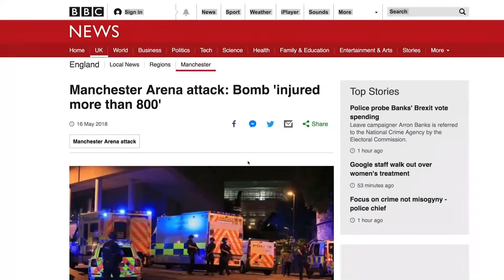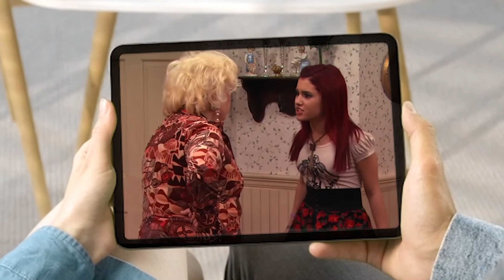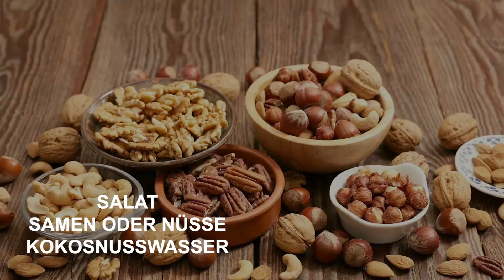Ariana Grande Training und Diät | Trainiere wie ein Star | Celeb Workout German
Als einer der berühmtesten Popstars der Welt führt Ariana Grande einen unbestreitbar geschäftigen Lebensstil, egal ob sie auf Tournee um die Welt reist, bei Preisverleihungen auf der Bühne auftritt, bei Late-Night-Shows mitmacht oder einfach nur versucht, Zeit mit Freunden zu verbringen. Familie und Verlobter Pete Davidson.

Ihr enormes Engagement für Gesundheit und Wohlbefinden, eine gesunde Ernährung und aktiv zu bleiben, selbst wenn sie unterwegs von Veranstaltungsort zu Veranstaltungsort schlurft, und hier ist ihre Routine...

00:00:00 - Einführung
00:03:39 – Trainingsprinzipien
00:04:08 - Trainingsplan und Routine
00:06:27 - Die Körpergewichtsroutine
00:07:38 - Diät
00:09:13 - Zeit zum Training

-WORKOUT -
Umgekehrter Ausfallschritt: Stehen Sie mit schulterbreit auseinander stehenden Füßen, treten Sie einen Fuß nach hinten und lassen Sie das Knie fallen, bevor Sie in die Ausgangsposition zurückkehren. Wechsle die Beine für 5 Sätze mit jeweils 30 Wiederholungen oder deine besten.

Gehender Ausfallschritt: Tauchen Sie das Knie tief in Richtung Boden, während Sie vorwärts gehen. Machen Sie 30 Wiederholungen x 5 Sätze.

Skater Ausfallschritt: Bewegen Sie sich von einer Seite zur anderen und tauchen Sie das Knie in Richtung Boden. Machen Sie 30 Wiederholungen x 5 Sätze.

Pike Plank: Heben Sie aus der Plank-Position die Hüften an und ziehen Sie die Bauchmuskeln zusammen, als ob Sie Ihre Füße untersuchen möchten. 30 Wiederholungen x 5 Sätze oder Ihr Bestes.

Superman: Legen Sie sich mit ausgestreckten Armen und Beinen mit dem Gesicht nach unten auf die Matte, heben Sie Brust und Oberschenkel vom Boden ab. Zurück in die Ausgangsposition. Machen Sie es mit einer anständigen Geschwindigkeit, die Sie verwenden würden, um eine Tür zu schließen oder jemandem zuzuwinken. Machen Sie 30 Wiederholungen x 5 Sätze.

Gesäßbrücke: Flach auf dem Rücken liegen, Knie gebeugt, Füße hüftbreit auseinander, Arme im tiefen V an den Hüften. Drücken Sie durch die Fersen, um die Hüften anzuheben, drücken Sie die Gesäßmuskeln zusammen und versuchen Sie, eine diagonale Linie von den Schultern bis zu den Knien zu bilden. Heben Sie die Zehen an, um sicherzustellen, dass Sie die Gesäßmuskeln und nicht nur die Quads aktivieren. Pause, dann langsam wieder auf den Boden absenken. Machen Sie so viele wie möglich in 2 Minuten. Dies ist eine weitere großartige Gegenbewegung zum Sitzen.

Machen Sie jeden Tag mindestens 12.000 Schritte.

-AUSRÜSTUNG-
Vom Promi-Training inspirierte Trainingsgeräte, wie sie auf ABC, NBC, FOX und CBS zu sehen sind

Urheberrechtsausschluss Gemäß Abschnitt 107 des Urheberrechtsgesetzes von 1976 wird die faire Nutzung für Zwecke wie Kritik, Kommentare, Berichterstattung, Lehre, Wissenschaft und Forschung gestattet. Gemeinnützige, pädagogische oder persönliche Nutzung spricht für faire Nutzung.